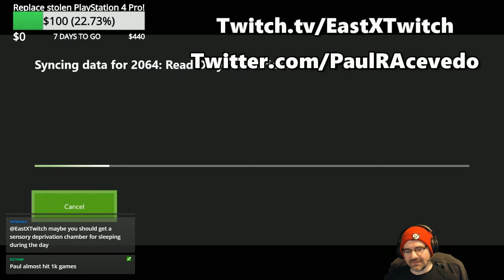2064: Read Only Memories - Xbox One Gameplay (Livestream)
2064: Read Only Memories is a Snatcher-like adventure game for Xbox One, PlayStation 4, and Steam from Midboss. Paul Acevedo plays with help from Tyler and Royal Bob on mic.